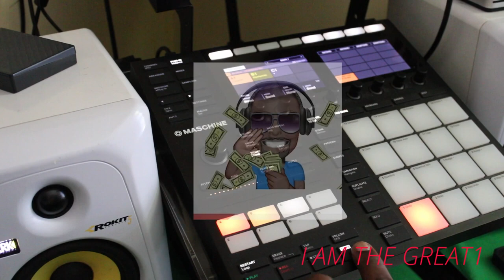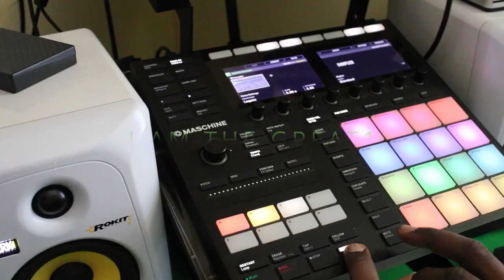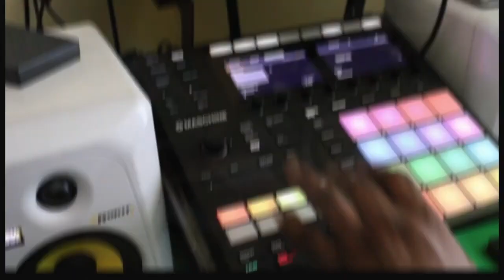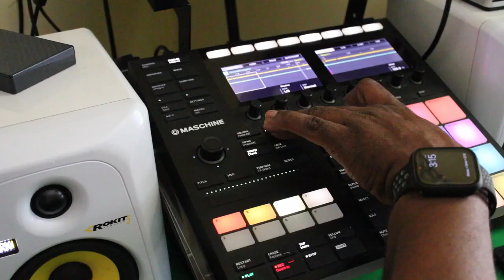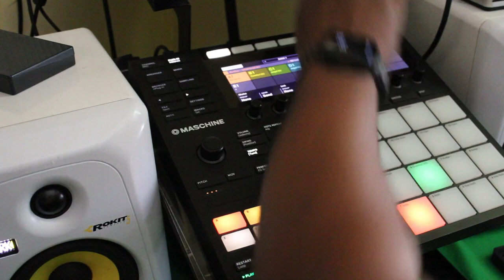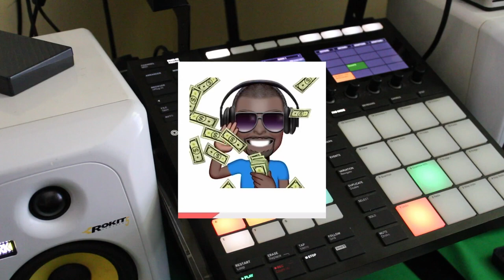Komplete Kontrol &amp; Masshine Mk3